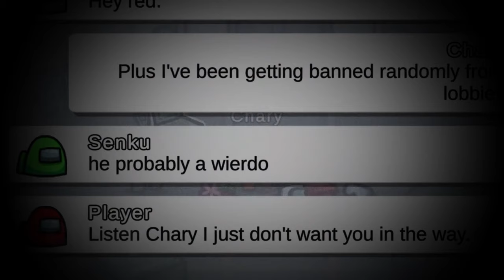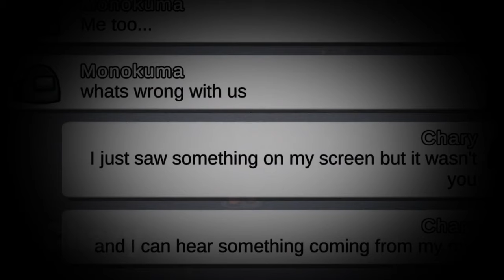Be CAREFUL with this GHOST! (Player x Novisor Story)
Be careful with this ghost in among us! I summoned Player x Novisor ghost imposter and he is chasing me! Will I escape?